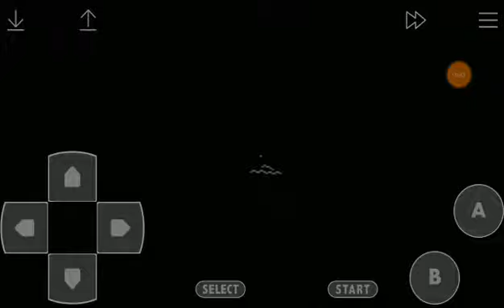Hudson's Adventure Island II (NES) Area 3-1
Third area